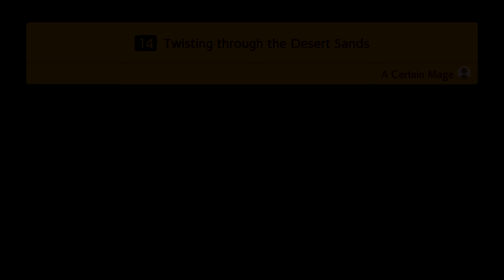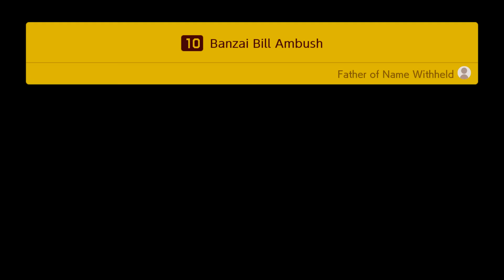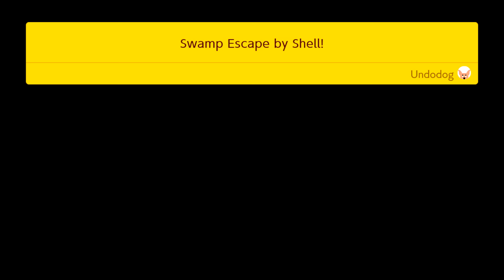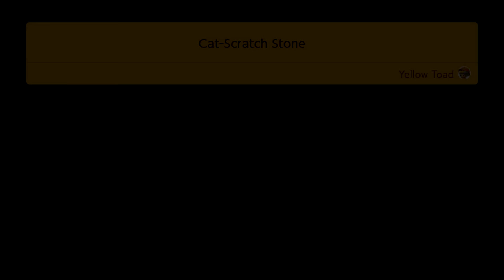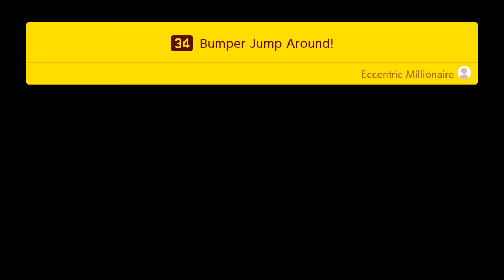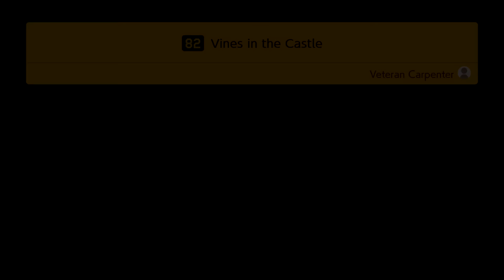Super Mario Maker 2 - Full Game Walkthrough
A complete 100% full game walkthrough for Super Mario Maker 2. (1080p & 60fps) Enjoy!  Please activate the full description for time stamps.  Are you excited for the Super Mario Bros. Movie and looking for Mario content?  I've got it tons of videos from all of your favorite Mario games.

00:00 Story Mode Opening
03:25 Rebuilding the Castle
04:26:20 Final Boss (Meowser Showdown)
04:31:10 Completing the Castle 100%
04:33:00 Credits
05:38:40 Secret Final Level